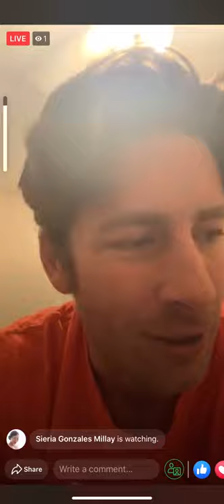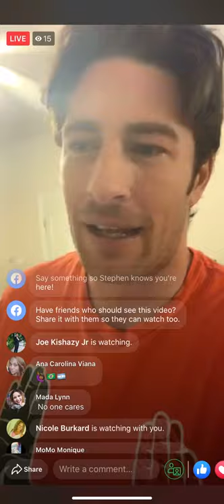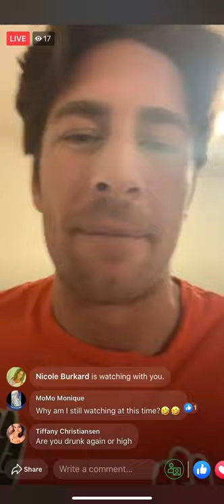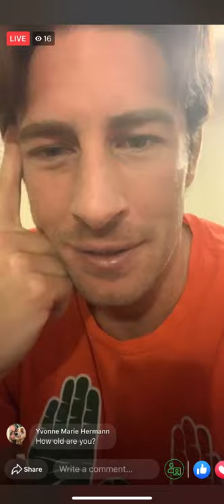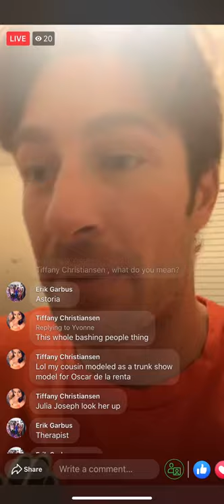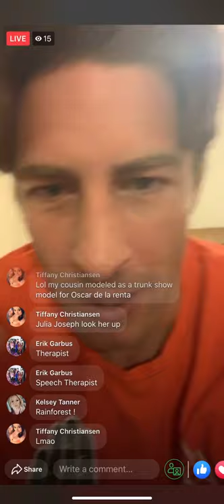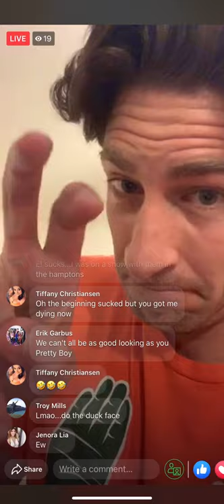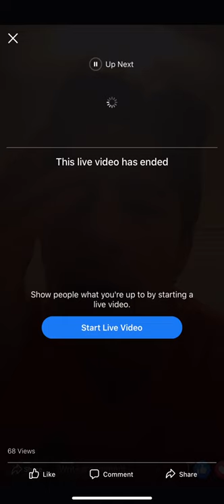Full Facebook live video Stephen Bamber rant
Stephen Bamber from Escape Club being a POS and going off about random things. If you don’t want to watch the whole thing fast forward to 26:30 where he goes off about girls who don’t have dads and single mothers